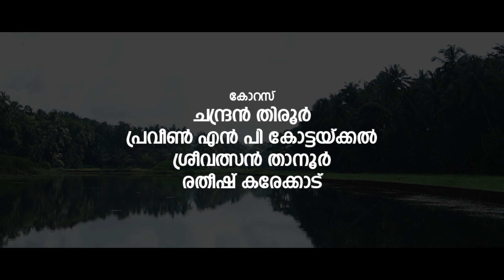THIRUVONA POOTHONI ONAM FESTIVAL SONG | തിരുവോണപ്പൂത്തോണി #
LYRICS & MUSIC : RATHEESH KAREKKAD
SINGER : SURESH SREEVALSAM KOTTAKAL
CHORUS : PRAVEEN N.P KOTTAKAL
                   CHANDRAN TIRUR
                   SREE VALSAN TANUR
                   RATHEESH KAREKKAD
ORCHETRATION : SUJITH TP NEELAMBARI
RECORDING : NEELAMBARI VISUAL MEDIA TIRUR
MAKE UP : KRISHNAN PACHATTIRI
ACTORS : SURESH SREEVALSAM KOTTAKAL
                  RATHEESH KAREKKAD
                  PRAVEEN N.P KOTTAKAL
                   CHANDRAN TIRUR
                   SREE VALSAN TANUR
                   RATHEESH KAREKKAD
                   BIJU MANJERI
                   MURALI KOTTAKAL
DIRECTION : SURESH VALAMARUTHOOR
SPECIAL THANKS : BABU NADANAM
                                   PATTINE PRANAYICHAVAR ( WhatsApp Group)
                                   ANJU ANAKKARA
                                   SIBINLAL NAYYOOR